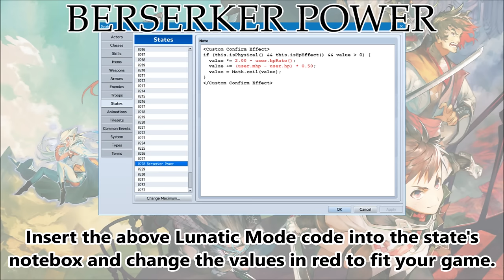Tips & Tricks - Berserker Power - RPG Maker MV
Ever wanted to create a berserker class who deals more damage the lower the berserker's HP is? Here's how you can do that with RPG Maker MV!